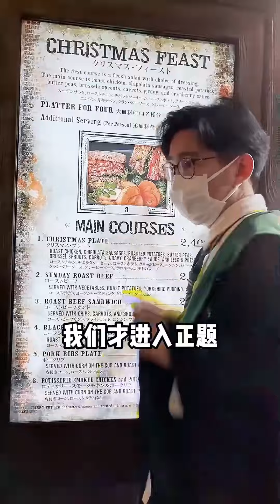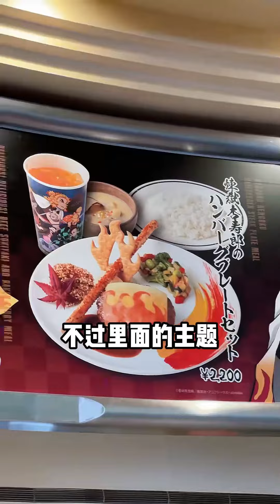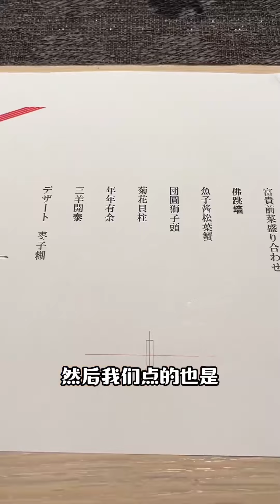日本環球影城！一個蛋糕800元？又酸又甜的檸檬慕斯感覺又被坑了【阿鸡AJ】